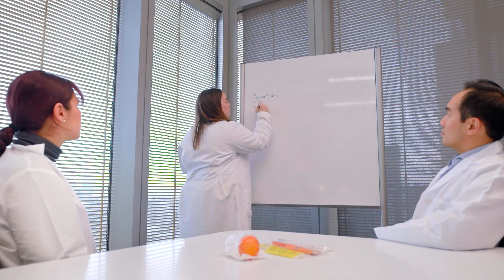Evidence-based Women's Health Care | Weill Cornell Medicine